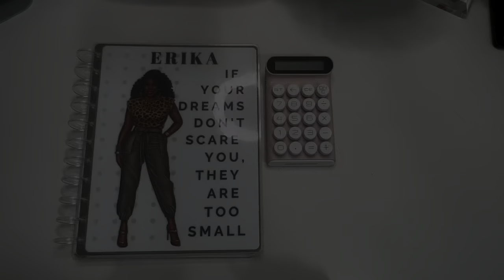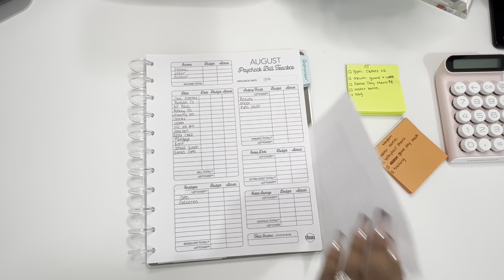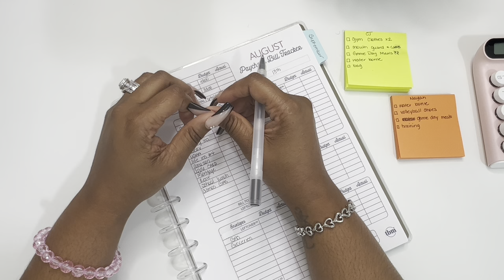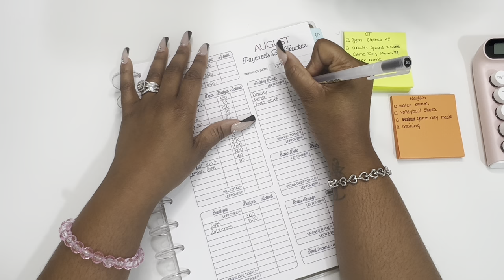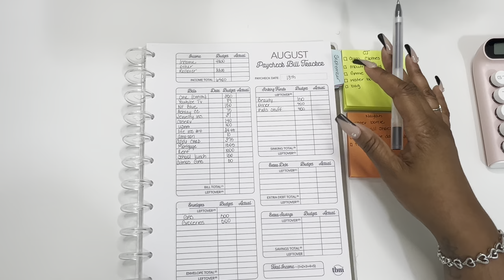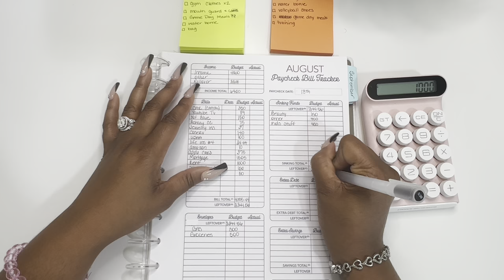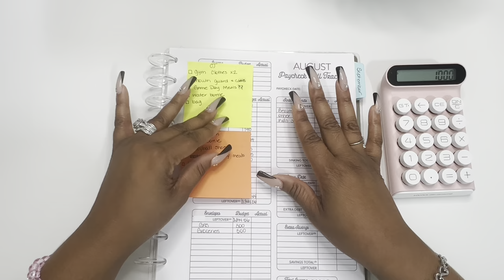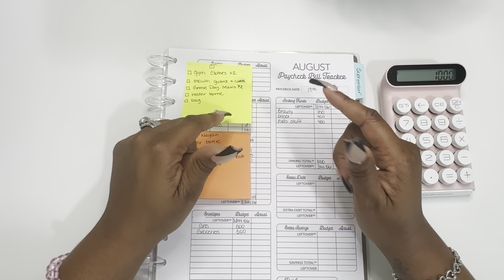Budget by Paycheck| $6000+ | August 18, 2023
Hey y’all… I am here with another budget by paycheck video. I did not post my 1st paycheck for the month of August because my budget was a mess. I got a little down and overwhelmed so I needed to just make it through the budget. I thought maybe now that I am feeling settled I would talk a bit and show my upcoming budget.